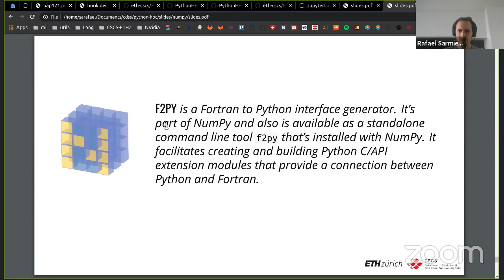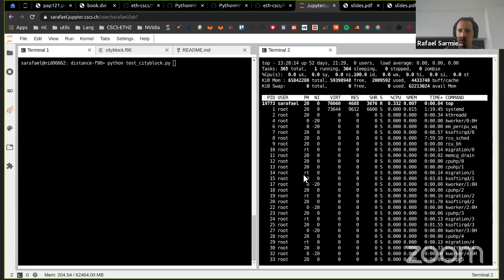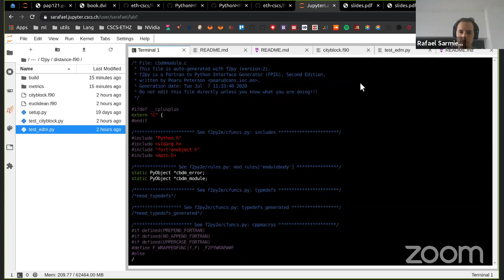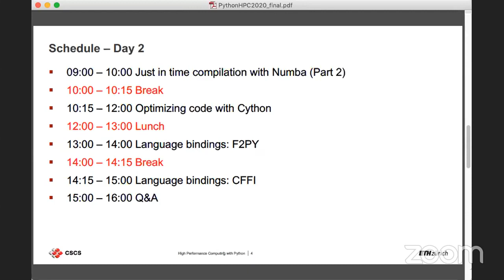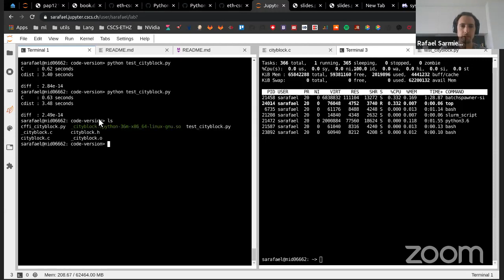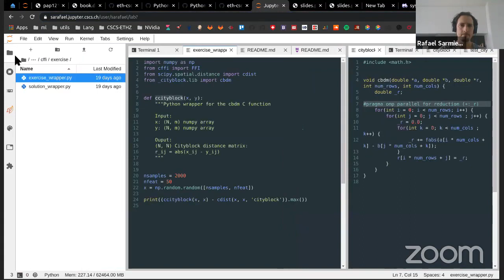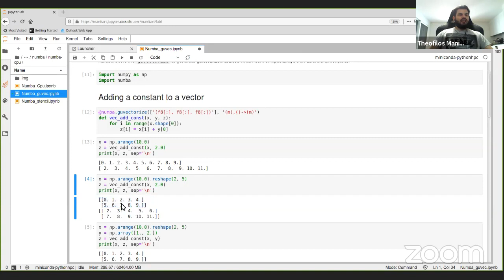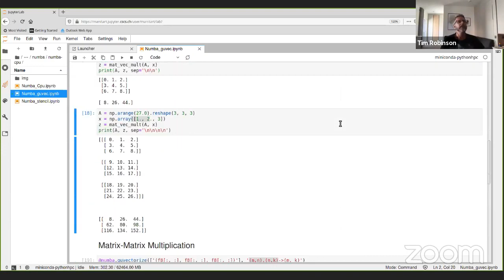HPC Python Course - Day 2 - Afternoon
This is a new edition of the 3-day course originally developed by Dr. Jan Meinke and and Dr. Olav Zimmermann from JSC. The course combines lectures and hands-on sessions. We will show how Python can be used on parallel architectures and how to optimize critical parts of code using various tools.

This course took place from 6-8 July 2020.

The following topics are covered:

Interactive parallel programming with IPython
Profiling and optimization
Vectorization with NumPy and the SciPy stack
Just-in-time compilation with Numba
Distributed-memory parallel programming with Python and MPI
Bindings to other programming languages
Interfaces to GPUs

Instructors
- Dr. Rafael Sarmiento (Computational Scientist, CSCS)
- Dr. Timothy Robinson (Computational Scientist, CSCS)
- Dr. Theofilos Manitaras (Computational Scientist, CSCS)
- Dr. Vasileios Karakasis (Group Lead, CSCS)